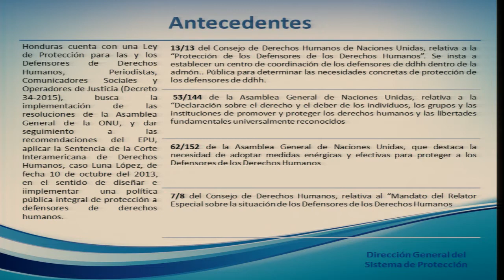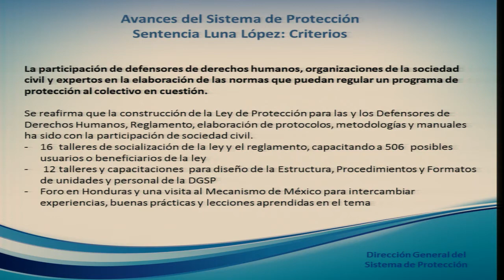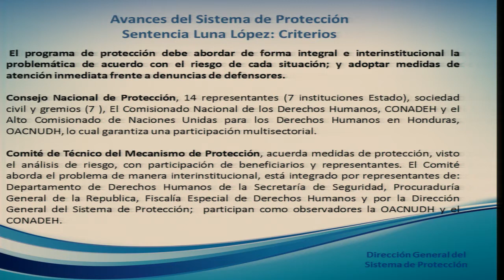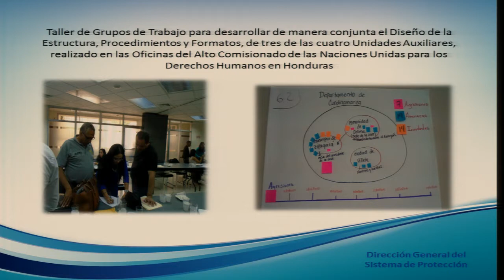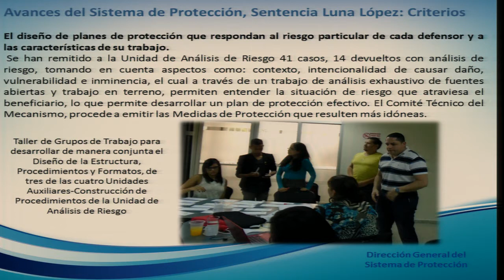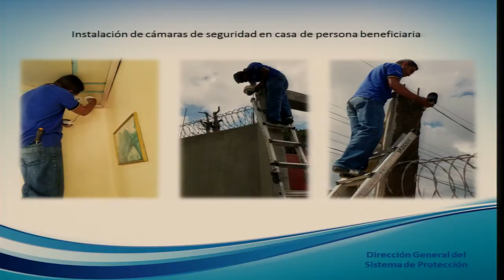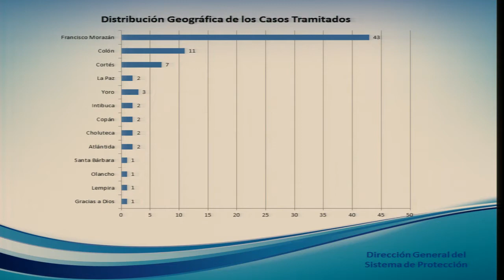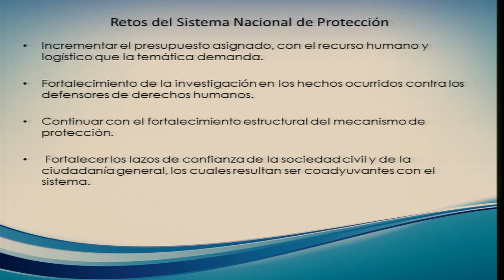Honduras: Protección para defensores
En la audiencia “Mecanismo de protección de personas defensoras de derechos humanos en Honduras” el Estado solicitante presentó los avances en el desarrollo del referido mecanismo, y su política global de protección en seguimiento de la sentencia dictada en 2013 por la Corte Interamericana en el Caso Luna López. El Estado destacó la aprobación de la Ley de Protección para las y los Defensores de Derechos Humanos, Periodistas, Comunicadores Sociales y Operadores de Justicia; la participación de las organizaciones civiles en la elaboración de normas sobre protección; la creación del Consejo Nacional de Protección y el Comité del Mecanismo de Protección; y además detalló las diversas medidas de protección implementadas desde febrero de 2017 en favor de personas defensoras de derechos humanos. Por último, el Estado reconoció los desafíos tales como el bajo presupuesto asignado en esta materia y la necesidad de fortalecimiento de las investigaciones; y reiteró su disposición ante la CIDH de seguir aportando información. Por su parte, las organizaciones de la sociedad civil participantes señalaron la urgencia del análisis de las causas estructurales sobre la violencia contra las y los defensores de derechos humanos de la región; la responsabilidad del Estado de crear un protocolo de investigación con enfoque de género; de proveer capacitaciones del cuerpo policial en cuanto a la labor de los defensores de derechos humanos; de agilizar la velocidad de la respuesta ante amenazas a las y los defensores de DDHH; y de acabar con la estigmatización y la criminalización de la labor de los defensores de derechos humanos. El Comisionado Cavallaro y la Comisionada Macaulay reconocieron los esfuerzos de Honduras y el avance del mecanismo, así como el espíritu de diálogo mostrado por el Estado. El Relator Especial de la CIDH para la libertad de expresión solicitó al Estado información estadística sobre el mecanismo de protección y su funcionamiento en relación con la perspectiva de género.

Honduras: Protection to Defenders

In this hearing, requested by Honduras, the State talked about progress made in developing a protection mechanism for human rights defenders, and about its comprehensive protection policy developed in response to the judgment handed down in 2013 by the Inter-American Court in the Case of Luna López. The State pointed to the passage of the Law on the Protection of Human Rights Defenders, Journalists, Media Workers, and Justice Operators; the participation of civil society organizations in developing protection-related standards; and the creation of the National Protection Council and the Protection Mechanism Committee. It also explained the various protection mechanisms implemented since February 2017 for human rights defenders. Finally, the State recognized challenges such as the small budget earmarked for this area and the need to strengthen investigations, and reiterated to the IACHR that it is willing to continue providing information. For their part, the participating civil society organizations stressed the urgency of analyzing the structural causes of violence against human rights defenders in the region. They talked about the State’s responsibility to create a gender-based investigation protocol; provide training to police on the work of human rights defenders; speed up the response time to threats made against human rights defenders; and put an end to the stigmatization and criminalization of human rights defenders’ work. Commissioner Cavallaro and Commissioner Macaulay recognized the efforts Honduras has made and the progress on the mechanism, as well as the State’s demonstrated willingness to engage in dialogue. The IACHR Special Rapporteur for Freedom of Expression asked the State for statistical information on the protection mechanism and how it is working in terms of a gender-based perspective.